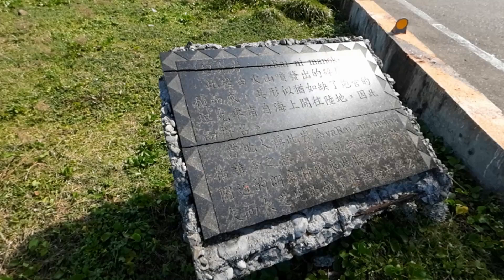環島遊4/10鱷魚岩到五孔洞 - 台東蘭嶼 From Crocodile Rock to Five Hole Caves, Orchid Island Taitung (Taiwan)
鱷魚岩由火山噴出的碎屑物堆積而成,因為侵蝕作用岩石節理破裂,如同鱷魚粗糙般的皮膚,加上岩石由海岸邊凸起並仰天張口,狀似鱷魚而得名.